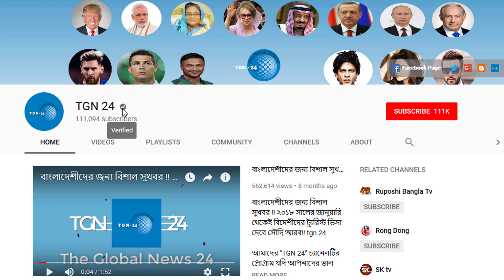সৌদি প্রবাসীরা দেখুন - সৌদির আজকের ২ টি আলোচিত খবর | Today's date: 10/04/2022 | সৌদি আরবের খবর